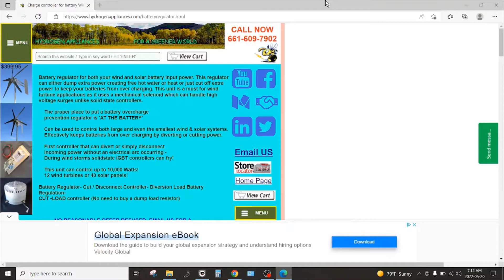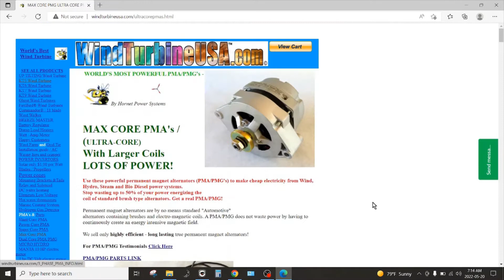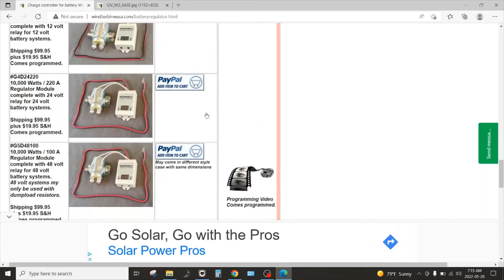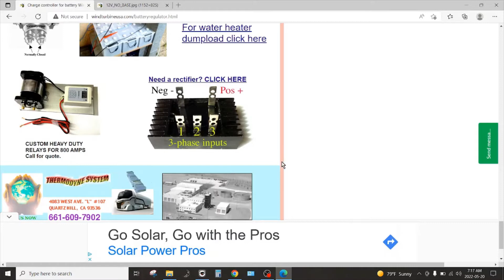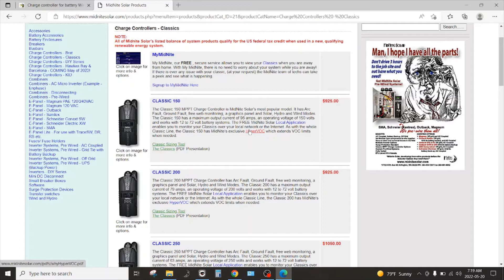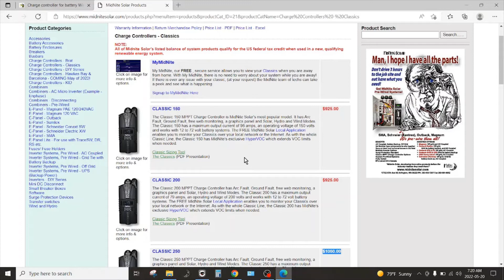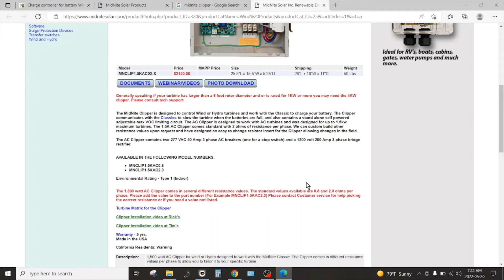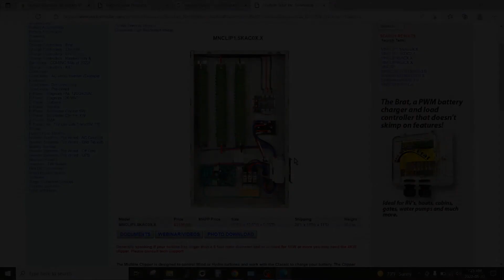Wind Turbine Charge Controller I Don't Recommend (And One I Do)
I didn't remember that these charge controllers existed. This is what I got with my original turbine and I would never use or recommend one. The PMA from Thermodyne seems quite good however.